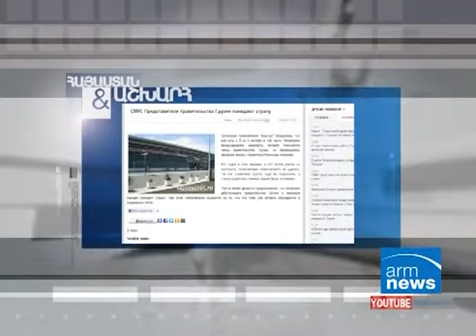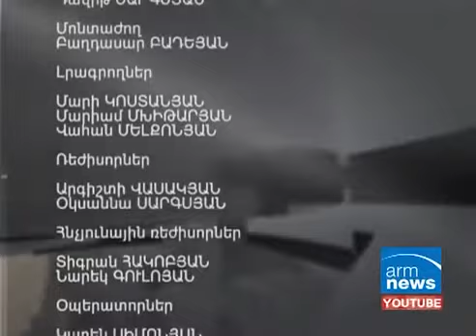UNIDO Anahit Simonyan at Armenia&theWorld 4 Oct 2012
UNIDO Head of Operations Anahit Simonyan hosted at the "Armenia and the World" Programme aired on ArmNews TV on 4 October 2012.